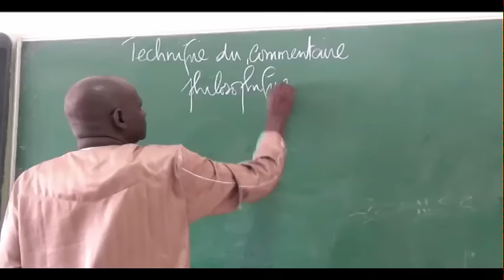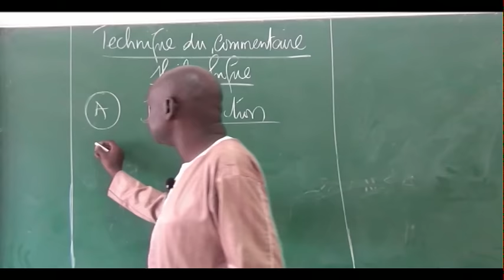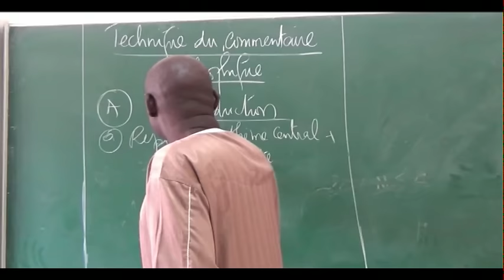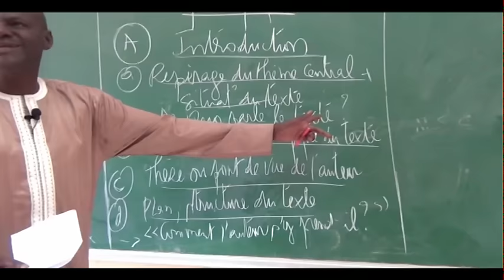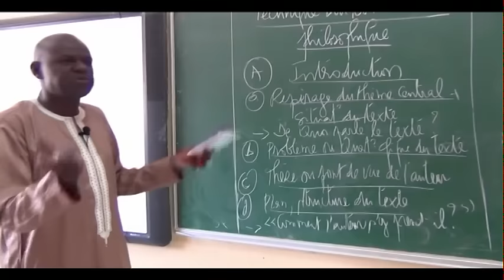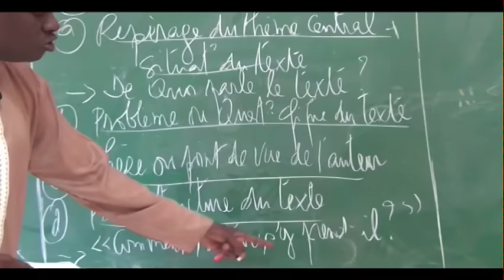Comment réussir le commentaire philosophique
Méthodologie du commentaire de texte en philosophie par le professeur Songué Diouf